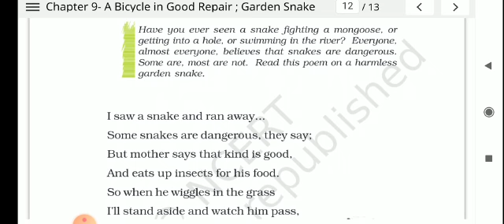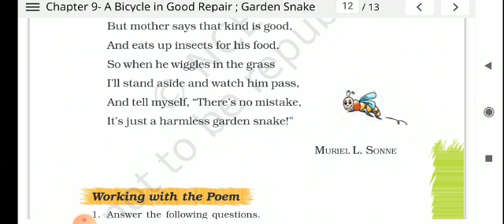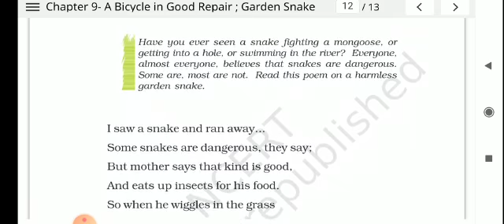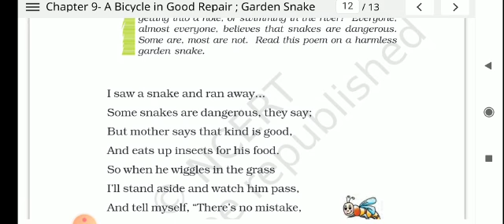Class VII English Garden Snake Anjula Agarwal